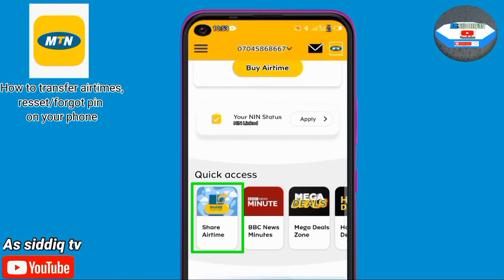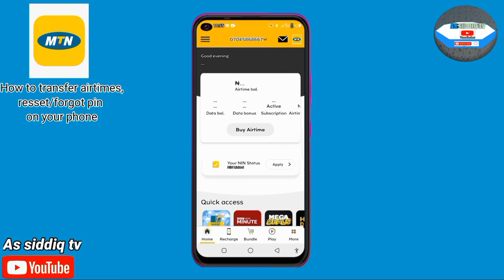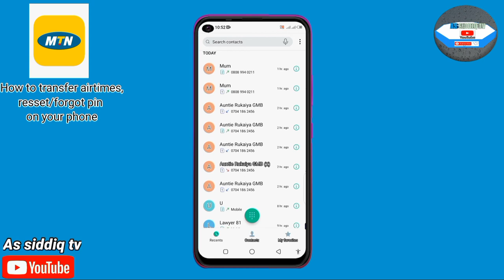Yadda ake transfer din Kati a layin MTN. App&ussd (transfer airtimes on MTN)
Mungode da ziyartar channel din mu 🙏🙏

Ydda makaho zeyi amfani da wayar android

HARSH TAGS